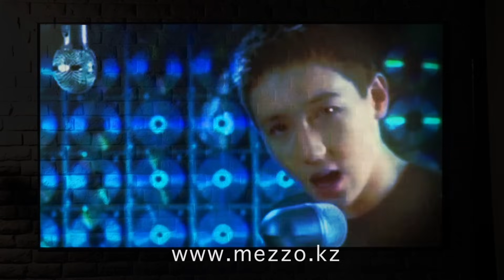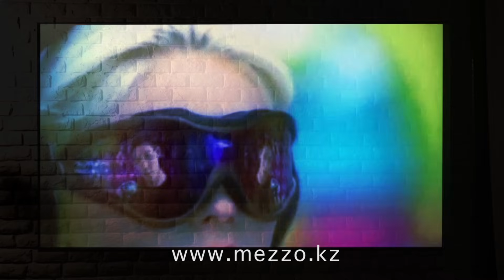Группа MEZZO вспомнила все золотые КЗ хиты 90-х!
00:00 - 00:55 - "Перекресток" Автор песни: Томас Томасов
00:56 - 01:15 - "Нигара" Авторы песни: Шамиев Я. Тулегенов Т.
01:16 - 01:36 - "Девочка в платице белом" Авторы песни: Шакеев Е. Сыздыков Б.
01:38 - 01:55 - "Ты мой ангел" Автор песни: Сергей Чик (Доктор Fox)
01:56 - 02:37 - "Зимние ливни" Автор песни: Еркеш Шакеев
02:37 - 02:58 - "Лейла" Нурлан мен Мурат
02:59 - 03:58 - "Тамшылар" Авторы песни: Есмұханов А. Күмісбаев Ө.
04:00 - 04:27 - "Белые облака" Автор песни: Назаров П.
04:28 - 05:09 - "Никому я не отдам" Автор песни: Шакеев Е.
05:11 - 05:30 - "Ночь любви" Автор песни: Руслан Тохтахунов
05:32 - 06:07 - "Донна осень" Автор песни: Шакеев Е.
06:09 - 06:27 - "Я это ты" Автор песни: Мурат Насыров
06:29 - 06:45 - "Сезон дождей" Авторы песни: Серкебаев Б. - Шакеев Е.
06:48 - 07:32 - "Наурыз" Авторы песни: Айдос С. Ерсаин Ж.

Группа MEZZO возрождает культовую казахстанскую музыку 90-х в одном попурри. Уникальный проект "Вспомнить всё" - песни, которые помнят и любят; исполнители, которые создали платформу для современной популярной музыки Казахстана и были кумирами целого поколения; и музыка - как машина времени, которая переносит нас в то, увы, уже далекое время...